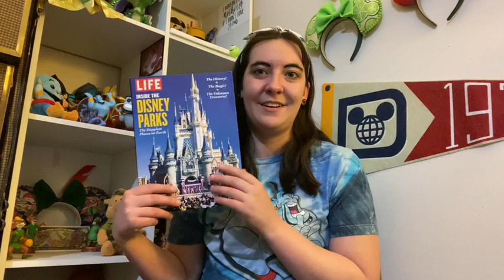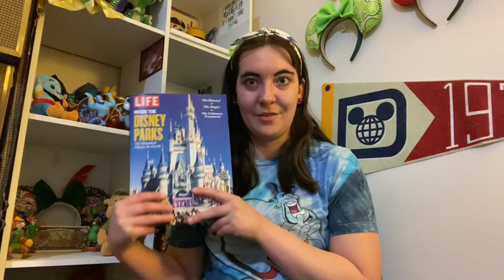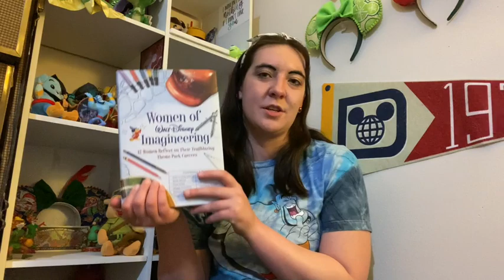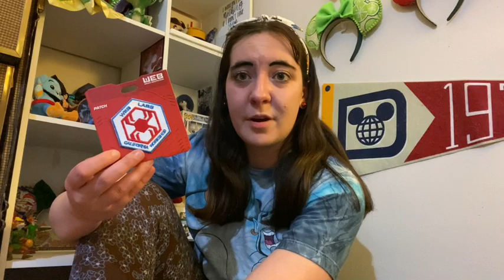My FIRST Disneyland Haul! 🏰 May 2023!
In today's video, I have my FIRST Disneyland haul! Come see what souvenirs I picked up!
Music is "Evergreen" by Morgan Kibby via Apple iMovie
Hi there! I'm Louisa. I am a 27-year-old from the sunflower fields of Kansas. I generally make videos about my three favorite things: Disney, dance, and decluttering. However, I have been known to venture into some other interests and topics as well.
Thumbnail designed using Canva.